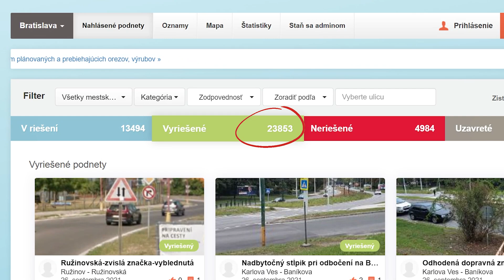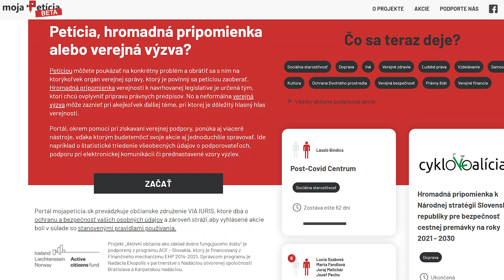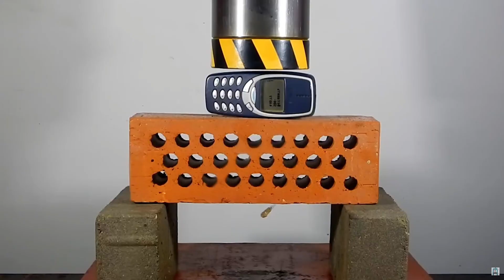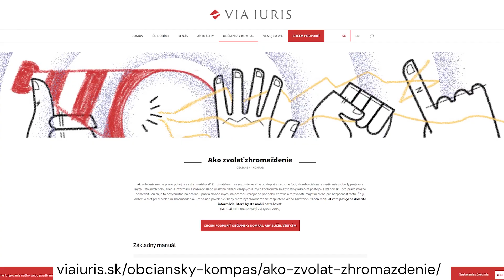Ako iba nenadávať, ale konať?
Niekedy na veci iba nadávame, ale nič s nimi nespravíme. Toto je 7 spôsobov, ako vieš zlepšiť život okolo seba ♥️